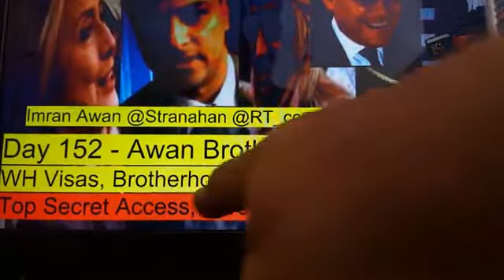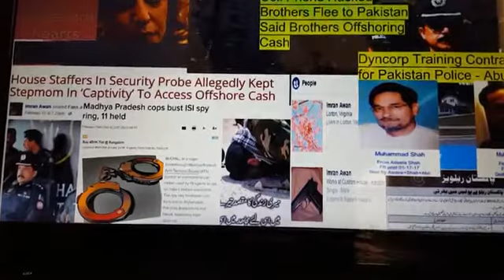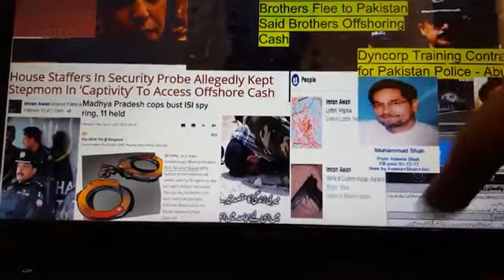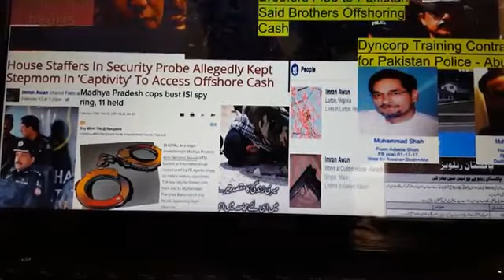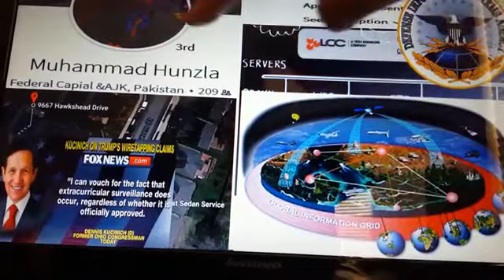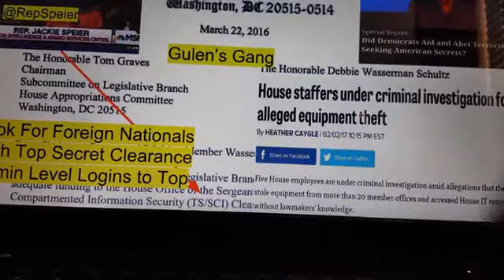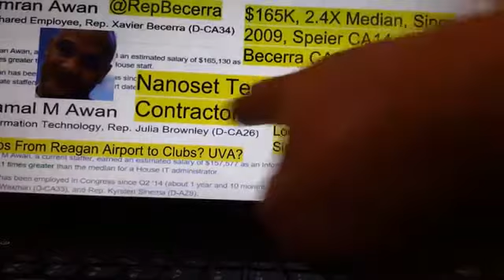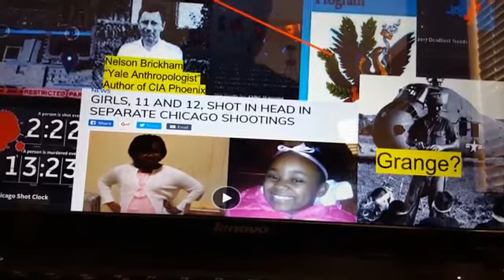Day 152 Hillary's Hackers, Awan Brothers Saga Deepens, Part 1